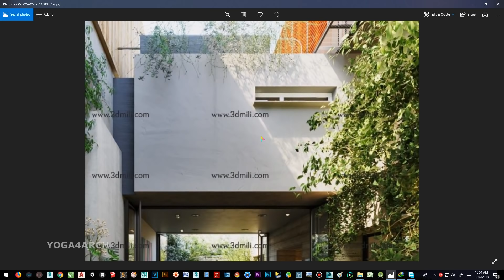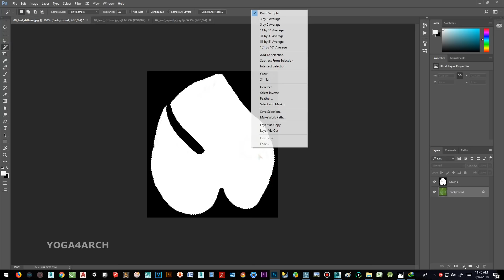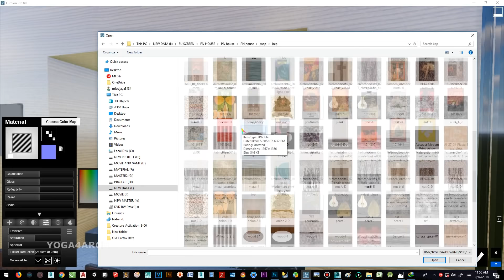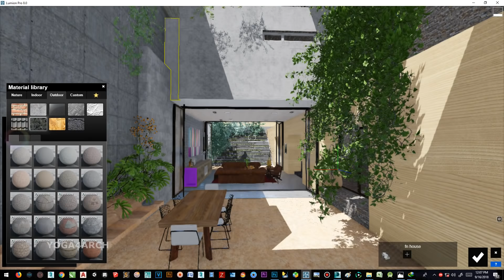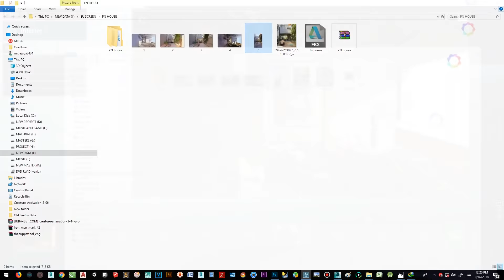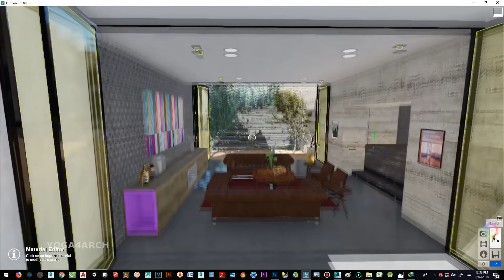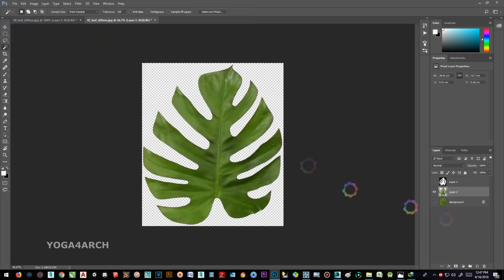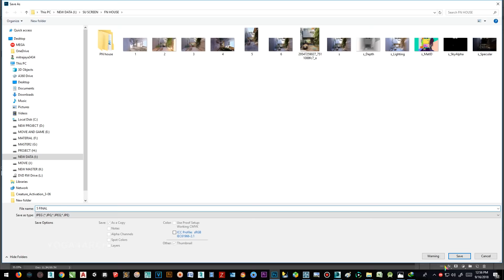LUMION 8 RENDERING TUTORIALS #36 FN HOUSE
MY RIG/PC: INTEL 4770K RAM PATRIOT BLUE VIPER 32 GB VGA GTX 1080 TI 11GB

SOFTWARE: 3DSMAX 2014 LUMION 8 PRO VEGAS PRO 14

(please edit cm to com)